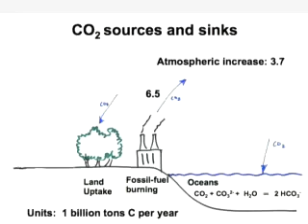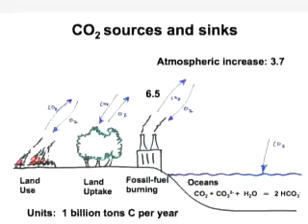Ralph Keeling, Ph.D., 14 Jan. 2008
Natural CO-2 Sinks and their Policy Implications: A Closer Look at Where Current CO-2 Levels are Headed, in Historical Context